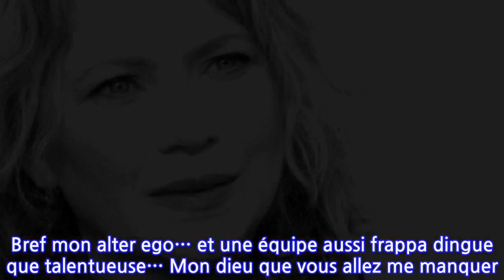Candice Renoir : La série de France 2 tire sa révérence après 10 saisons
Triste nouvelle pour les fans de « Candice Renoir ». Après avoir interrompu la diffusion de la saison 9 en raison de la crise sanitaire liée à la covid-19, il semblerait que la production ait pris une terrible décision. Celle de mettre un terme à la série policière diffusée sur France 2. Les téléspectateurs devront donc profiter au maximum des derniers épisodes de la création de Solen Roy-Pagenault, Robin Barataud et Brigitte Peskine. C’est notamment la rédaction de Télé-Loisirs qui a annoncé la fin de la réalisation franco-belge. D’après les informations mises en ligne par nos confrères, « Candice Renoir » ne va pourtant pas disparaître totalement de nos écrans.En effet, un tout nouveau format est désormais prévu. Loin du modèle de base qui compte 10 épisodes par saison, la série devrait revenir de manière épisodique. Fini les épisodes de 52 minutes tous les vendredis à 20h55 sur la seconde chaîne de télévision française, place aux téléfilms de 90 minutes diffusés occasionnellement. Pour débuter ce changement radical, la production aurait mis en vente des costumes et autres accessoires utilisés pendant le tournage.En ce qui concerne les acteurs, Cécile Bois et Raphaël Lenglet devraient toujours incarner les héros du show. Un soulagement pour les aficionados. Ce jeudi 8 décembre, l’interprète du capitaine Antoine Dumas a tout de même publié un message touchant concernant la fin de cette belle aventure. « Dix ans fabuleux avec une partenaire solaire, généreuse, entière, casse b…ne. Bref mon alter ego… et une équipe aussi frappa dingue que talentueuse… Mon dieu que vous allez me manquer ! Mais il ne tient qu’à nous de n’en faire qu’un au-revoir. » Voilà ce que nous pouvions lire sous la dernière publication du comédien. Un post qui n’a pas manqué de faire réagir ses admirateurs. « Merci Raphaël pour nous partager une si belle déclaration… » ; « J'espère que nous vous reverrons dans d'autres projets. » Les fans sont touchés en plein coeur !